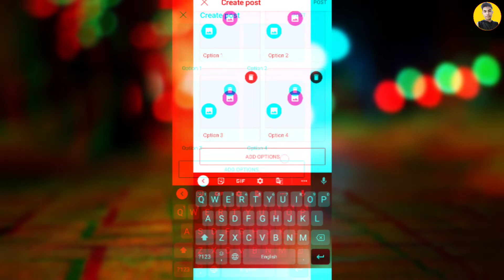आज तो 💓 YouTube ने दिल जीत लिया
youtube update
youtube update 2022 March 19
youtube monetization new update policy 2022
youtube policy new update 2022
new update youtube today
youtube update 2021
youtube monetization
youtube latest update features
manoj dey
abhi rathore
rishabh tech tube
rishabh techtube shorts

Guys , keep supporting me like this, I will brinngs up more videos for you.